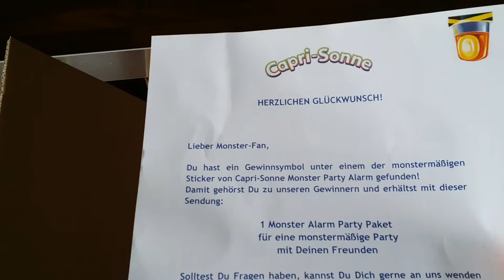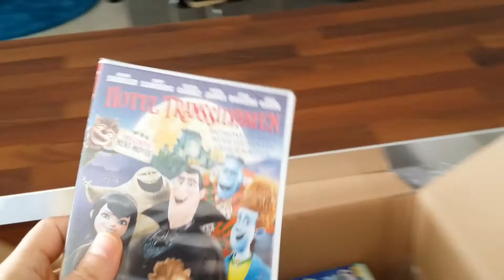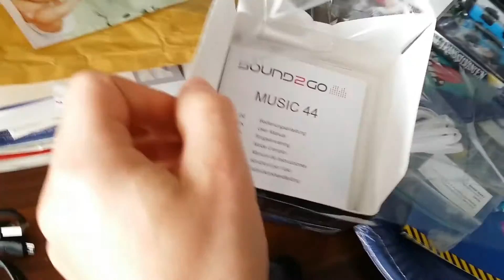Capri Sonne MONSTER ALARM PARTY PAKET!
Capri-Sonne
1 von 7.777 MONSTER ALARM
PARTY PAKETEN ZU GEWINNEN.

Meine Tochter hat das Party Paket gewonnen! :) :) :)